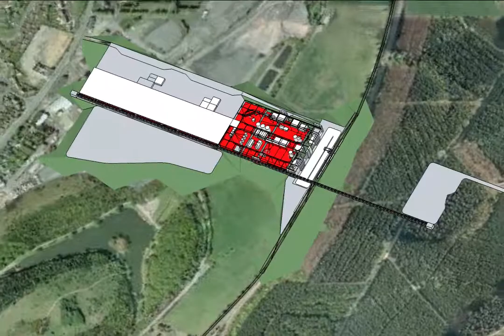VID_0164: THINKBELT TRANSFERS - Re: Constructing Clipstone Colliery (3)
QuickTime movie - clip for longer film (3 of 3)